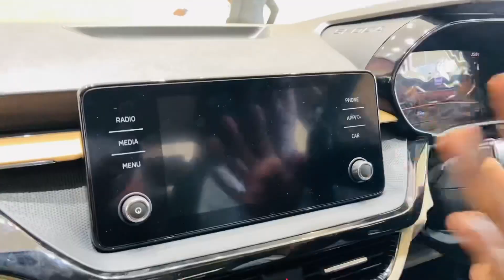Skoda salvia walkaround Malayalam Review by Adwaith